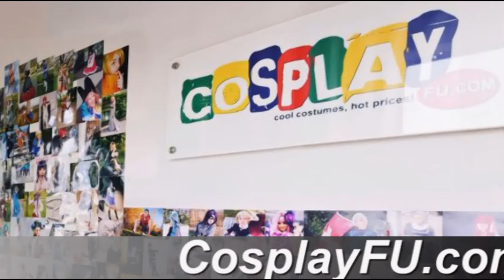Ahri the Nine-Tailed Fox Costume from League of Legends Cosplay